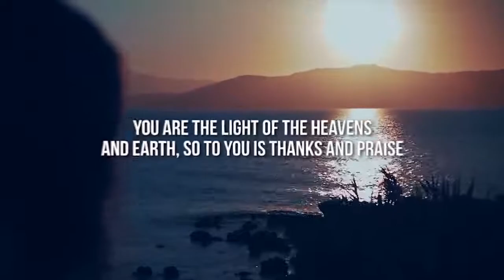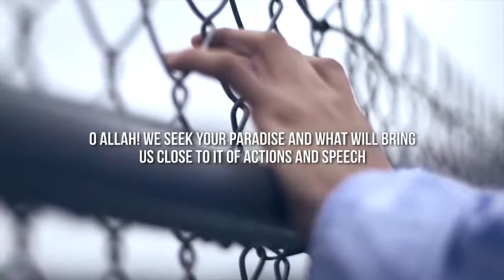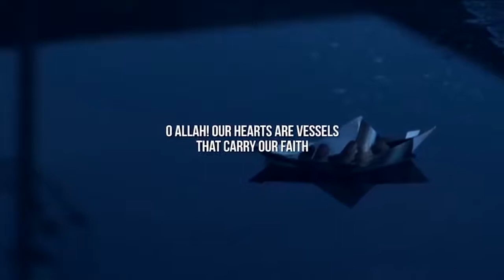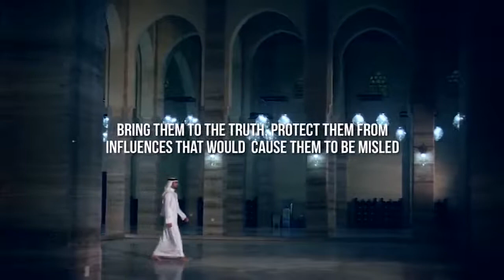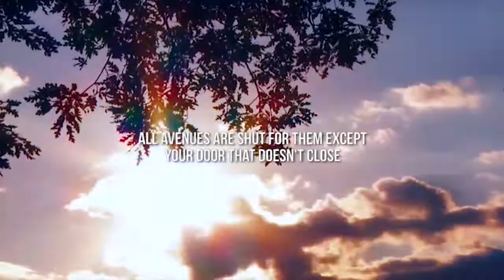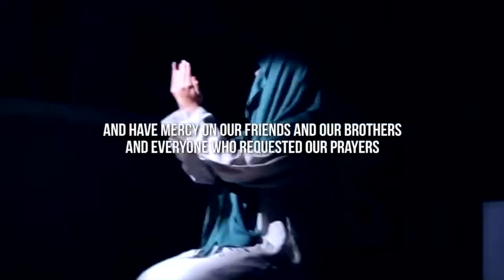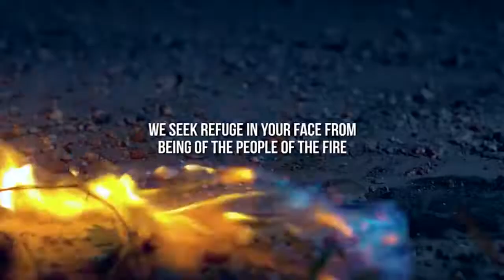POWERFUL ENGLISH DUA FOR LAYLATHUL QADR